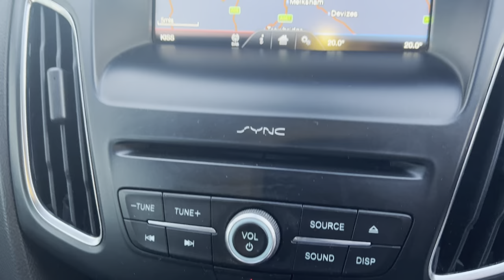Focus ST3 Mountune Walkaround